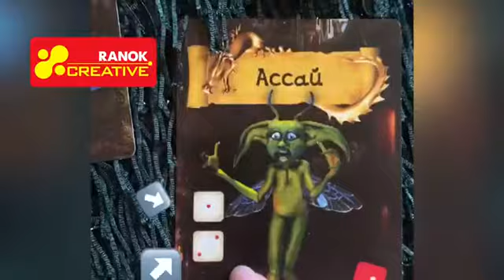Настільна гра "Ка-за-зя-ка"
Проста і весела гра не дасть вам нудьгувати ні за яких обставин!

Мета гри: знайти монстрика, значення на картках якого збігаються зі значеннями на 3 кубиках, що випали, і прокричати його незвичайне ім'я, наприклад «Казазяка!» або «Параплюх!». Думаєте, це дуже просто? А ви спробуйте!

Вид: карткові
Комплектація: 36 карток для гри, 4 кубика, правила гри
Ліцензія: Ranok-creative
Розмір,см: 23.5х23.5х5
Мова: російська
Вік: 8-99 років